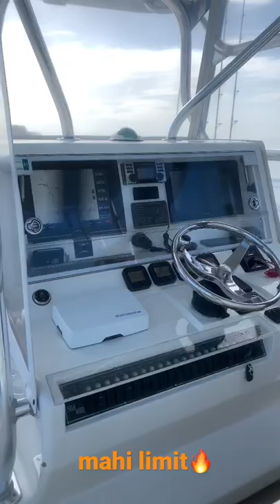Caught Mahi Limit in less than 2 hours (30 Mahi)